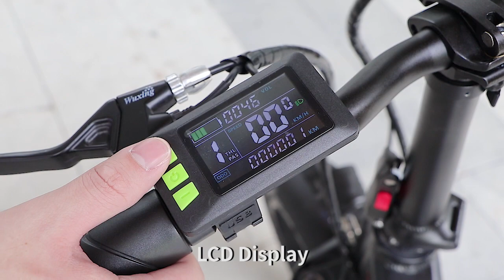1000w high quality electric bike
DAYLYRIDE Lion pro
Full suspension Magnesium Alloy Integrated Wheels
Motor: 1000W brushless
Motor position:Rear Hub Motor
Shock absorber: HLT Tyre:20"x4.0"CST
Loading capacity: 180KGS
Frame Material: Aluminum Alloy
Rim: 20inch aluminum alloy
Riding mode: Throttle/Pedal assist or both